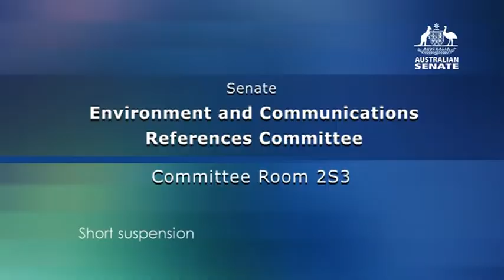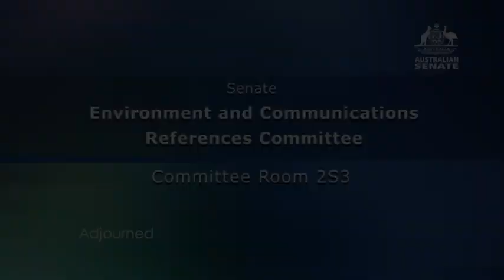Senate Committee - Environment and Communications - 22 October 2021 (Media Diversity Inquiry)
On 22 October 2021, the Senate Environment and Communications Committee met for the Media Diversity Inquiry.

Senators present:
- Senator Sarah Hanson-Young, Chair
- Senator Andrew Bragg, Deputy Chair
- Senator the Hon Kim Carr

Witnesses who spoke:
- Robert Thomson, Global Head of News Corp
- Yvette Lamont, Chief Executive Officer of the Australian Press Council
-  Neville Stevens, Chair of the Australian Press Council
- Professor Allan Fels, Chair of the Public Interest Journalism Initiative
- Anna Draffin, Chief Executive Officer of the Public Interest Journalism Initiative
- Professor Matthew Ricketson, Professor of Communication, Deakin University
- Dr Kristy Hess, Associate Professor, Deakin University
- Bruce Ellen, President of Country Press Australia

Timecodes:
0:00 - Opening
2:18 - News Corp
58:16 - Australian Press Council
1:36:04 - Public Interest Journalism Initiative
1:45:08 - Deakin University
2:32:08 - Country Press Australia
3:02:48 - Adjournment